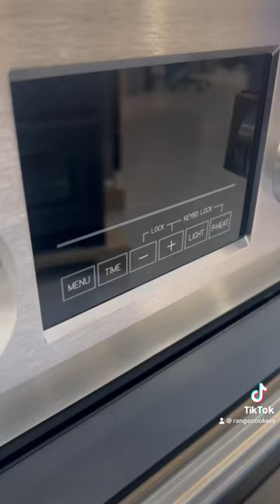Fulgor Milano Sofia 36 Professional in Matt Black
This purposeful cooker features a 161 multifunction oven with dual internal fans and a range of fanned, non-fanned and grilling options.